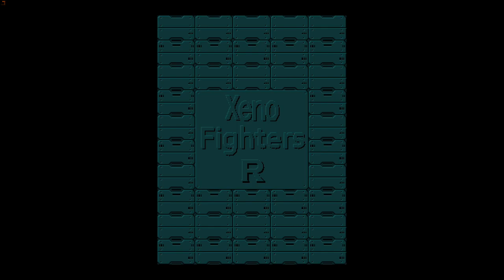Xeno Fighters R - Path Mode - ECHO PATH EXPERT (Raiden mk-II) 150,909,520pts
New for the upcoming version of Xeno Fighters R is the Path Mode. This mode allows you to select from seven predetermined stage routes. Stage branching and the story are disabled in this mode.

The Echo Path takes you through all six EX stages. As of this video, 5 out of 6 EX stages are complete and playable. Only Stage EX-4 is left to make. Stage EX-4 will be a complete surprise, and we will showcase it once it is 100% complete.